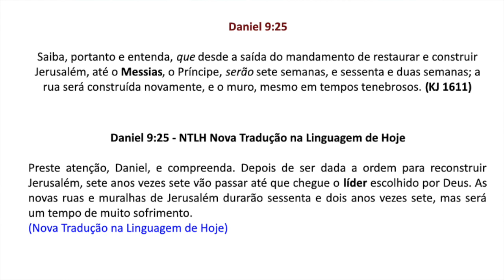(481) - BÍBLIA ADULTERADA? EXISTE MESMO?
Doações..

CRÉDITOS:
Apresentação: Valdomiro Polidorio
Produção executiva: Silverino Küll
Imagens, Direção e Edição: Raphael Aguiar